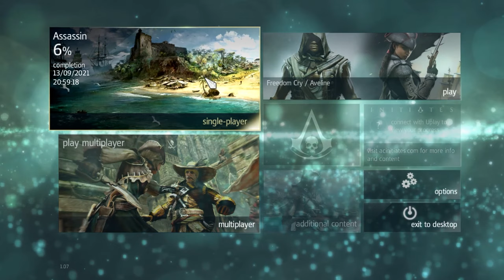| ABACO ISLAND | ASSASSIN'S CREED 4 BLACK FLAG (AC4) Gameplay Part 5 (FULL GAME)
In this Part we take little rest and do some hunting on ABACO ISLAND and upgrade our equipments